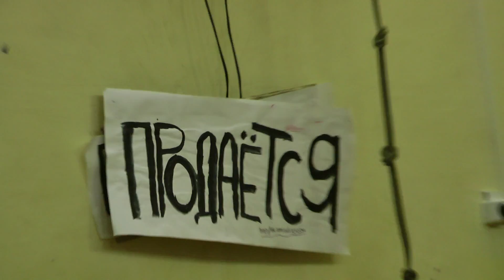Big City Life (Репетиции), ч. 2